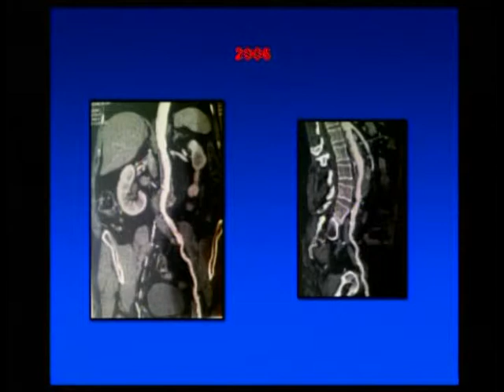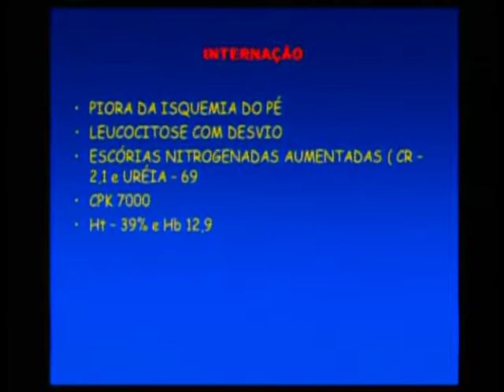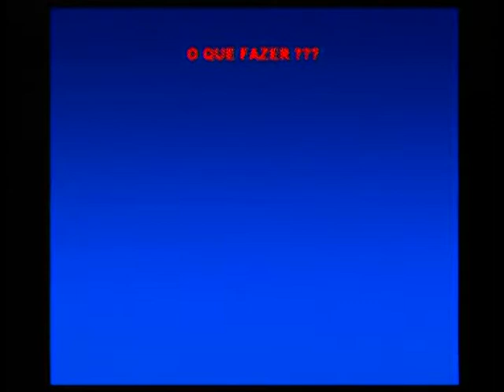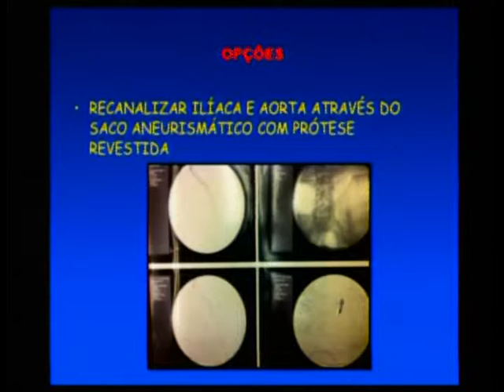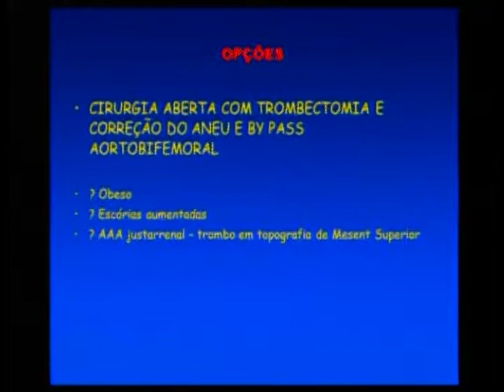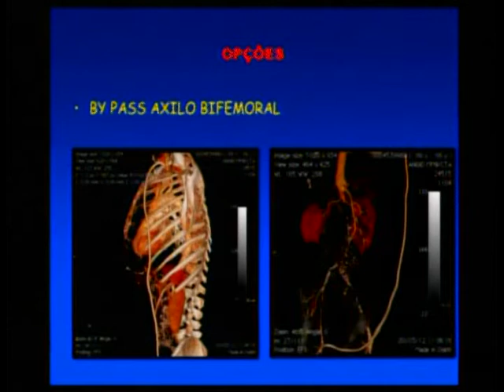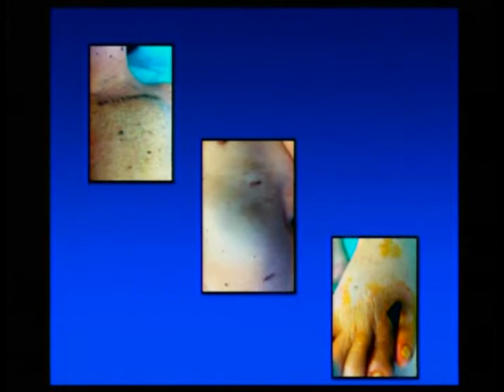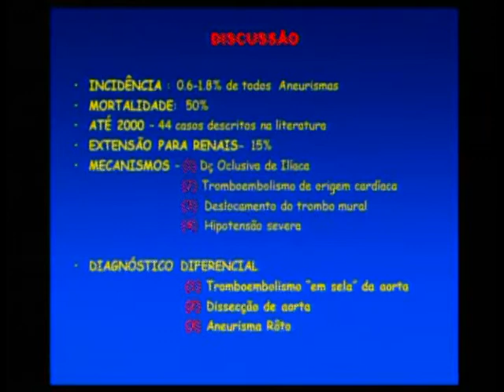Aneurisma da aorta abdominal trombosado em paciente obeso: opção terapêutica.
Sessão XII: Casos Desafio.
Tema: Aneurisma da aorta abdominal trombosado em paciente obeso: opção terapêutica.
Palestrante: Rossi Murilo